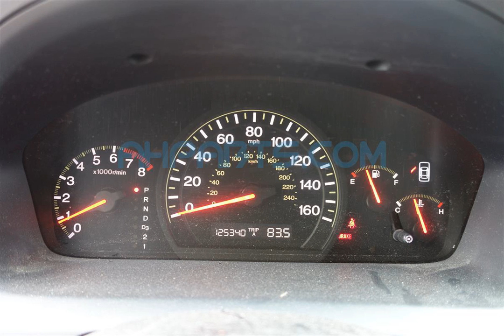2004 Honda Accord SDN 4Dr Replacement Parts Car Parting Out #17-086-1 Fix your car OEM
2004 Honda Accord SDN 4Dr Replacement Parts Car Parting Out #17-086-1 OEM